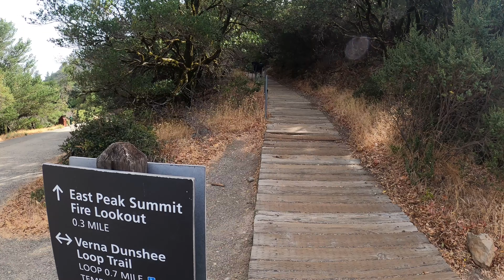Hiking Trip in Mt Tamalpais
Weekend hiking with friends at the East Peak Summit, Mount Tamalpais, just less than an hour drive from San Francisco, then we visited downtown Mill Valley, CA.